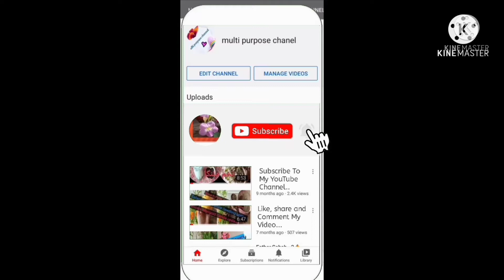Sabudane kheer Recipe / MPC multi purpose channel Urdu Hindi video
Subudane Kheeri Recipe

ingredients

1) 250 gram subudana
2) Condensed Milk 1cup
3)2 glass Milk
4) Badam 2 tbsp
5)Pista 1 tbsp
6) khoya 1/2 cup
7) Cream 1/2 cup

thank you for witching this video